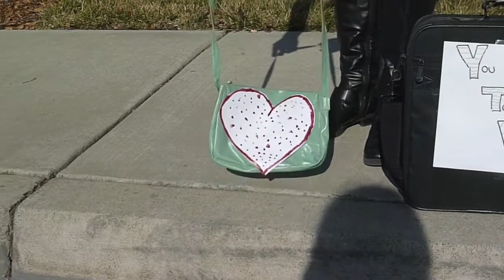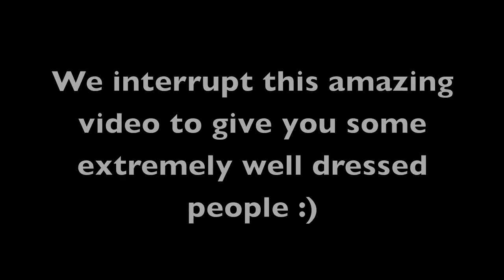DHS Drama-You Can't Take It With You Costuming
We have been thinking about costuming for some time, and I thought I should do a video on it. Hope you enjoy this particular ensemble, and I really hope to see you watching the play March 29-April 1.